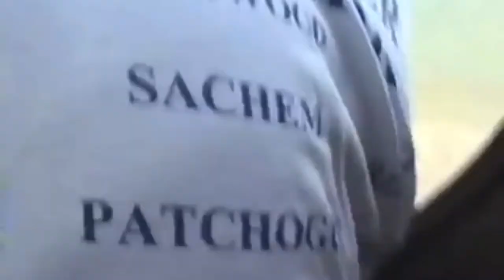I'VE BEEN CHALLENGED! MY OFF ROAD FAIL STORY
I've been fortunate to get to know some great guys from other YouTube channels such as The Bearded Jeeper, JTM Offroad, and D&E in the Garage.  A "Worst off road Fail" challenge was passed from Kyle the Bearded Jeeper to JTM and D&E and they Both called me out!!!  Thanks to my cousin, I was able to dig up some 20 year old footage to help tell my story... so, without further delay..   Here is my worst off road fail!

Movie Clips:
Top Gear - Killing a Toyota Part 1

Hey, what’s up guys? I hope you enjoyed another project.  Also please remember I am not a professional and I have no professional training so don’t try this at home.  If you decide to modify or fixing your own vehicle please keep it legal, roadworthy, and most importantly SAFE.